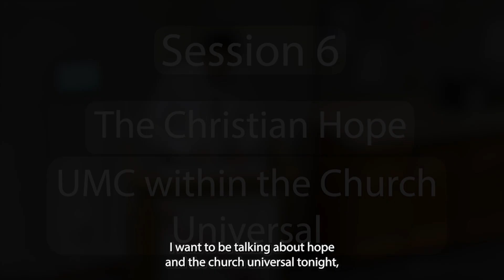Session 6: "Faith Working Through Love" with Rev. David Wiggs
The final session of the six-part series over the book "Faith Working Through Love," led by Rev. David Wiggs of Boston Avenue Church.

“Faith Working Through Love” invites us to revisit and reclaim essential Christian beliefs and practices as United Methodists. In an easy to follow question-and-answer format, the book and class recap basic teachings and practices of Christian faith and underscore the core convictions of United Methodists.